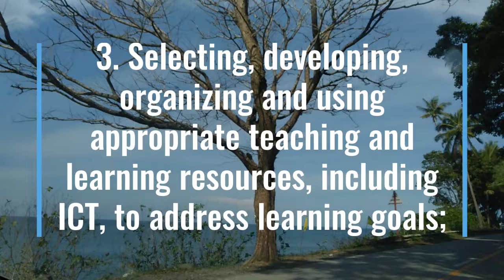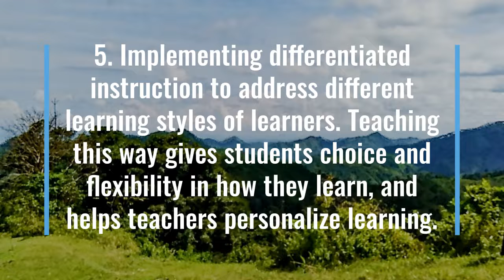Integrating Creativity into Instruction | ACE Level 2 Assignment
I. Disclaimer: This is only my own understanding on how to answer and what to answer the question without showing my face and without voiceover because my speaker is damage. (Click this to see sample Portfolio for proper/recommended way of doing this task. Just follow all the instructions given to comply thee assignment.

ACE Level 2 Assignment no. 3. A 30-second minimum/2-minute maximum embedded video that answers the prompt, “How have you integrated creativity into your instruction?” Please provide specific examples.

Enumerated at the end of the video and timkitchen.net

II. Steps to create a webpage using adobe express:
Option A
2. Click "Create Your Webpage Now"
3. Click "Projects"
4. Click create new or the + button at the top left section
5. Scroll down and select/click "Web page"
Option B
2. Click "Start for Free"
3. Click create new or the + button at the top left section
4. Scroll down and select/click "Web page"

III. Materials/Tools/Media Used:
2. Internet Provider: ComSat/PLDT

𝐻𝑜𝓌𝑒𝓋𝑒𝓇, 𝒾𝒻 𝒶𝓃𝓎 𝑜𝓌𝓃𝑒𝓇𝓈 𝑜𝒻 𝓉𝒽𝑒 𝒸𝑜𝓃𝓉𝑒𝓃𝓉 𝒸𝓁𝒾𝓅𝓈 𝓌𝑜𝓊𝓁𝒹 𝓁𝒾𝓀𝑒 𝓂𝑒 𝓉𝑜 𝓇𝑒𝓂𝑜𝓋𝑒 𝓉𝒽𝑒 𝓋𝒾𝒹𝑒𝑜 𝓉𝒽𝑒𝓇𝑒'𝓈 𝓃𝑜 𝓅𝓇𝑜𝒷𝓁𝑒𝓂 𝓌𝒾𝓉𝒽 𝓉𝒽𝒶𝓉 𝒶𝓉 𝒶𝓁𝓁 𝒶𝓃𝒹 𝐼 𝓌𝒾𝓁𝓁 𝒹𝑜 𝓈𝑜 𝒶𝓈 𝓂𝓊𝒸𝒽 𝒶𝓈 𝓅𝑜𝓈𝓈𝒾𝒷𝓁𝓎.

𝒯𝒽𝒾𝓈 𝓋𝒾𝒹𝑒𝑜 𝒽𝒶𝓈 𝓃𝑜 𝓃𝑒𝑔𝒶𝓉𝒾𝓋𝑒 𝒾𝓂𝓅𝒶𝒸𝓉 𝑜𝓃 𝓉𝒽𝑒 𝓉𝒽𝑒 𝑜𝓇𝒾𝑔𝒾𝓃𝒶𝓁, 𝒾𝓉 𝒾𝓈 𝒻𝑜𝓇 𝓉𝑒𝒶𝒸𝒽𝒾𝓃𝑔 𝓅𝓊𝓇𝓅𝑜𝓈𝑒𝓈 𝒶𝓃𝒹 𝒾𝓉 𝒾𝓈 𝒶𝓁𝓈𝑜 𝓅𝑜𝓈𝒾𝓉𝒾𝓋𝑒𝓁𝓎 𝓉𝓇𝒶𝓃𝓈𝒻𝑜𝓇𝓂𝒶𝓉𝒾𝓋𝑒 𝒾𝓃 𝓃𝒶𝓉𝓊𝓇𝑒.